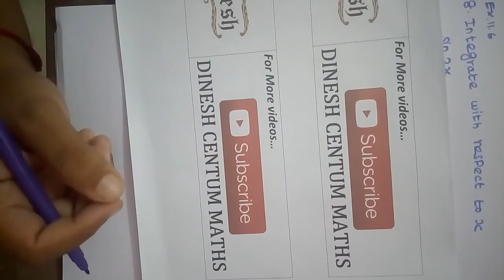Way to Success | 11th Maths|Chapter-11-Integral Calculus-Ex.11.6-8